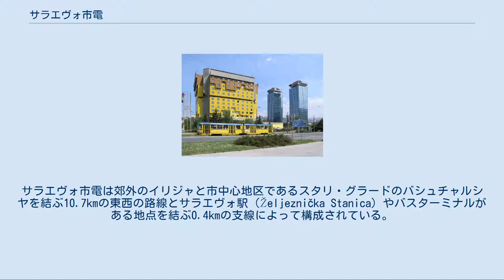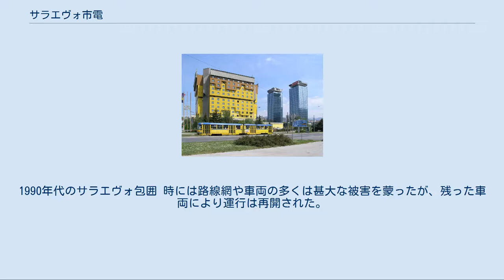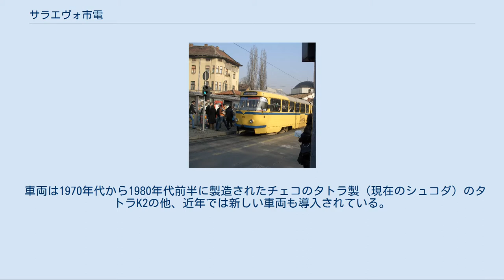サラエヴォ市電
ボスニア・ヘルツェゴビナの路面電車
電停での市電 ホリデー・イン前を行くサラエヴォ市電 路線系統 サラエヴォ市電（ボスニア語: Sarajevski tramvaji）はボスニア・ヘルツェゴビナの首都サラエヴォで運行されている路面電車（市電）である。
サラエヴォ市電はJKP GRAS サラエヴォによって運行されており、JKPは市電の他にサラエヴォ市内で路線バスとトロリーバスを運行している。
サラエヴォ市電は郊外のイリジャと市中心地区であるスタリ・グラードのバシュチャルシヤを結ぶ10.7kmの東西の路線とサラエヴォ駅（Željeznička Stanica）やバスターミナルがある地点を結ぶ0.4kmの支線によって構成されている。
サラエヴォ市電はヨーロッパの中でも歴史が深い市電（トラム）の一つである。
 サラエヴォはヨーロッパでは初めて終日運行される路面電車が導入された都市で、開業は1885年の新年であった。
当時、オーストリア＝ハンガリー帝国の帝都で馬車軌道が運行されていたウィーンに路面電車を導入するために試験的な意味合いもあった。
開業時は760mmの狭軌（ボスニアンゲージ）で開業しており、今日のような1,435mmの標準軌に改良されたのは1960年のことである。
20世紀の都市の成長によって重要な交通機関となっていった。
1990年代のサラエヴォ包囲 時には路線網や車両の多くは甚大な被害を蒙ったが、残った車両により運行は再開された。
 路線網はサラエヴォの主要な東西のブールバール（並木道）に沿って敷かれており、ブレヴァール・メシェ・セリモヴィチャ（Bulevar Meše Selimovića）、ヴィラ・チェンギッチ（Vila Čengić）、その後ゼマイ・オド・ボスネ（Zmaj od Bosne）を通る。
マリイン ・ドヴォル（Marijin Dvor）からはループ線状になりミリャツカ川沿いの通りであるオバラ・クリナ・バナ（Obala Kulina bana）を通る。
その後折り返し地点のバシュチャルシアに達し、マルシャ・ティタ（Maršala Tita）通り沿いに進み再びマリイン・ドヴォルに達する。
7つの系統が運行されているが、全区間を行くのは3系統のみである。
 車両は1970年代から1980年代前半に製造されたチェコのタトラ製（現在のシュコダ）のタトラK2の他、近年では新しい車両も導入されている。